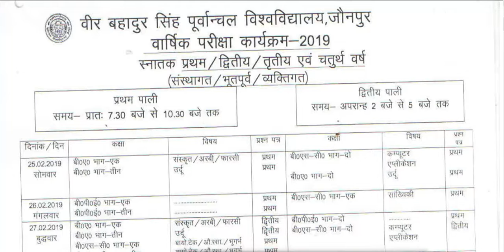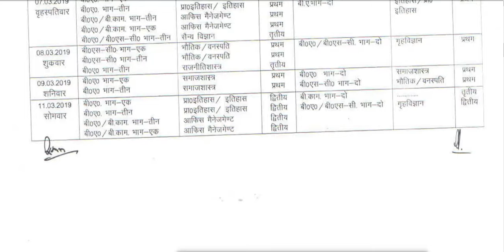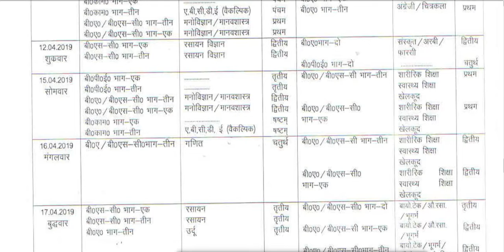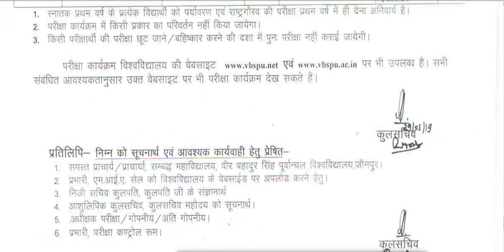VBS Poorvanchal University Graduate-BA/B.Sc/B.Com Annual Exam Time-Table 2019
Hello!

Thanks !